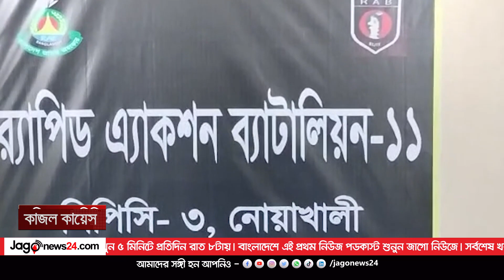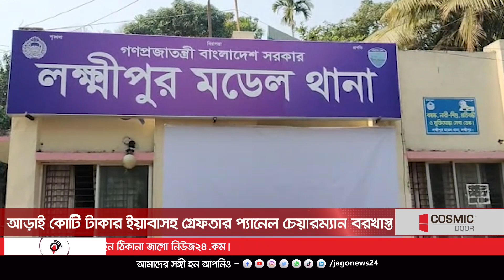আড়াই কোটি টাকার ইয়াবাসহ গ্রেফতার প্যানেল চেয়ারম্যান বরখাস্ত || Jago News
আড়াই কোটি টাকার ইয়াবাসহ গ্রেফতার প্যানেল চেয়ারম্যান বরখাস্ত
বিস্তারিত-